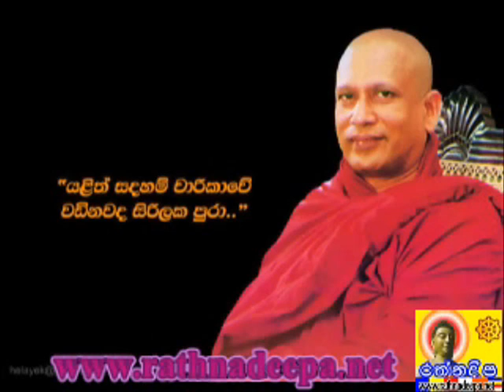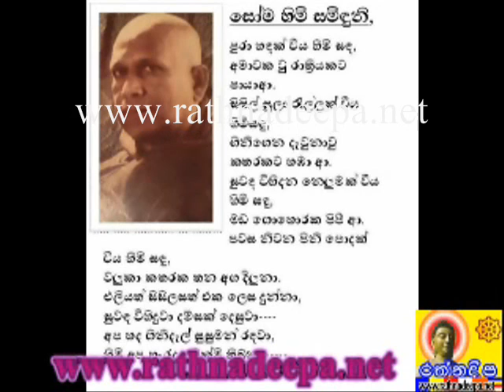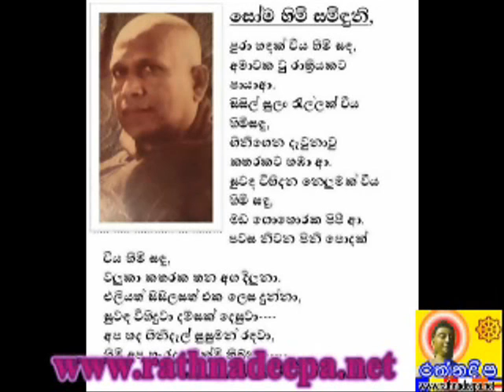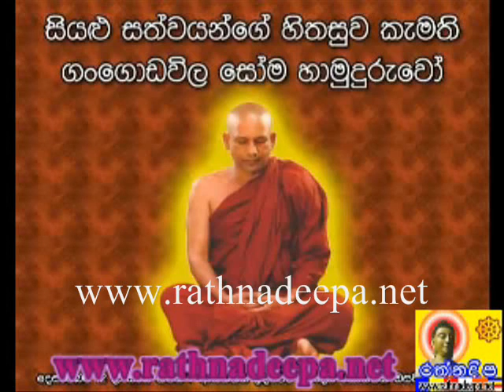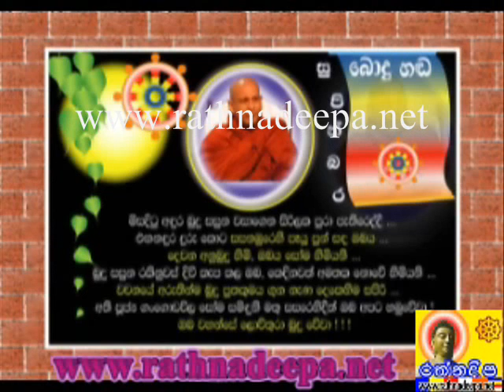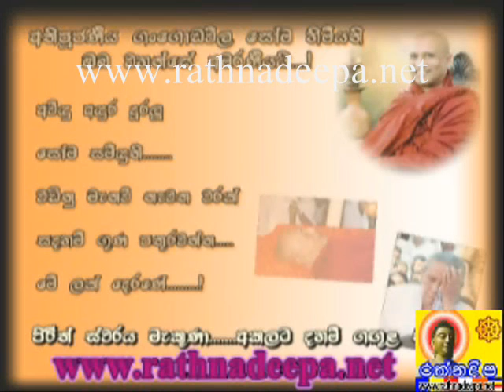SOMA HIMI DARMADESANA 1